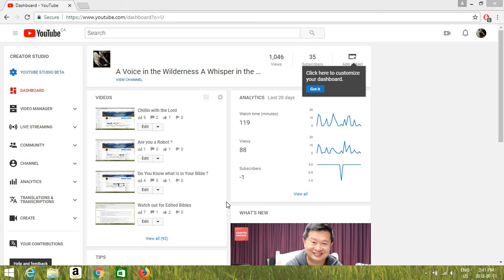What have You Done for the Lord Today ?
What have you done for Jesus as your day passed by and have you used Your Bag of Gold Wisely or buried it , you might not get many likes for speaking the Truth but God will notice you did and that is what counts

Don't worry about pleasing men Worry about pleasing God and put Him 1st in Your Life then the rest will fall into place , don't waste the precious time you have left and go dig up that buried Gold while you still have some time left to use it Wisely